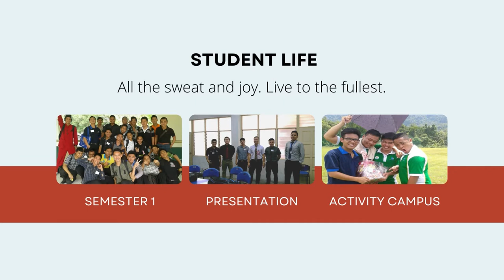Alumni Politeknik Kuching Sarawak Randy Anak Liping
Randy adalah Alumni PKS dalam bidang Kejuruteraan Penyaman Udara